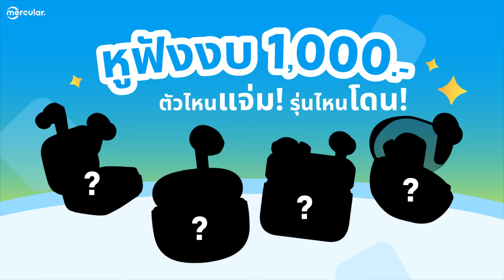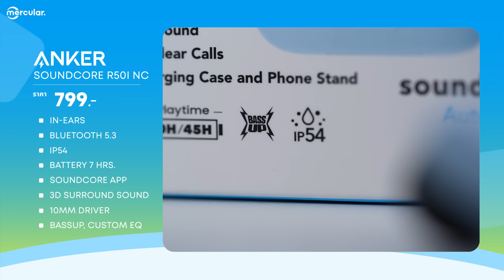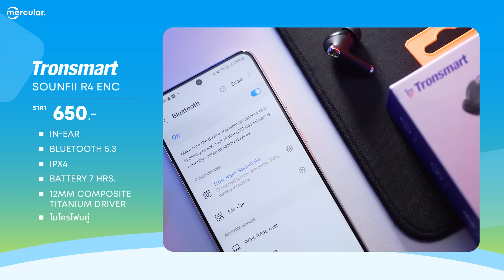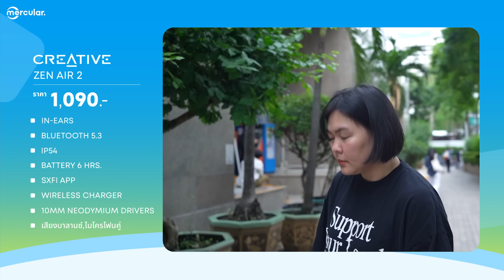ซื้อหูฟัง True Wireless งบ 1,000 รุ่นไหนดีนะ? - Mercular Editors' Pick EP. 6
เราให้ทีมงานเลือกหูฟังตัวท็อปกันไปแล้ว ว่าตัวไหนถูกใจเพื่อน ๆ มากที่สุด ในรอบนี้ก็ถึงคราวของหูฟังสาย Budget ราคาจบง่ายในหนึ่งใบเทา ที่พวกเราคัดมาแล้วหูฟัง หลักร้อย 5 รุ่น ให้ทีมงาน mercular ลองทดสอบกันดู ว่าตัวไหนเด็ด ตัวไหนดี หาคำตอบได้ในคลิปนี้เลย

หูฟัง Anker Soundcore R50i NC ราคา 999 บาท
หูฟัง Tronsmart Sounfii R4 ENC ราคา 650 บาท
หูฟัง Creative Zen Air 2 ราคา 1,090 บาท

0:00 Introduction
0:38 แนะนำทีมงาน
0:52 ให้คะแนนความหูเทพ
1:07 คิดยังไงกับหูฟังงบ 1,000 บาท
1:40 งบ 1,000 จะเลือกหูฟังจากอะไรบ้าง
2:34 SoundPEATS Clear
5:09 Aiwa AT-X80V
7:30 Anker Soundcore R50i NC
10:34 Tronsmart Sounfii R4 ENC
13:10 Creative Zen Air 2
16:05 ตัวไหนเบสหนักสุด?
16:39 ตัวไหนฟังสบายสุด?
17:22 เลือก 1 ตัวในนี้ เลือกตัวไหน?
18:15 ตารางสรุป
18:29 สรุปผลจากทีมงาน
18:56 ทดสอบไมโครโฟนของหูฟังทุกรุ่น